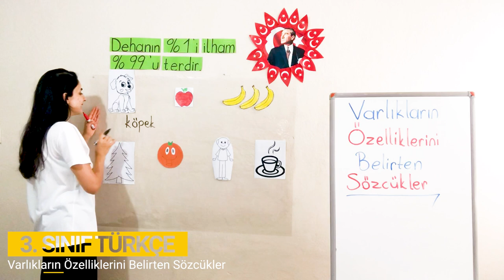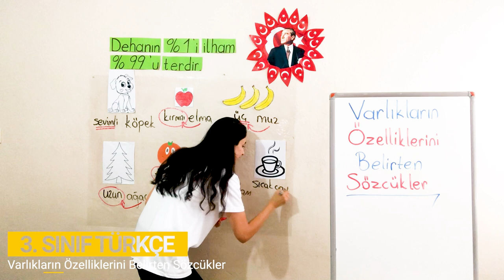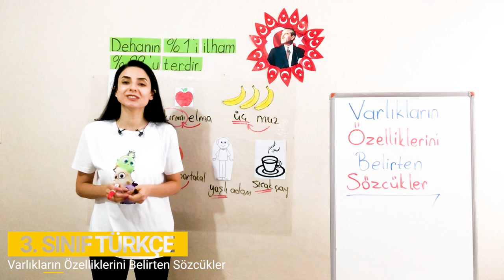6. Bölüm - Sözcük Türleri - 5 Varlıkların Özelliklerini Belirten Sözcükler